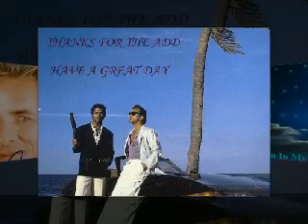Don Johnson and Friends